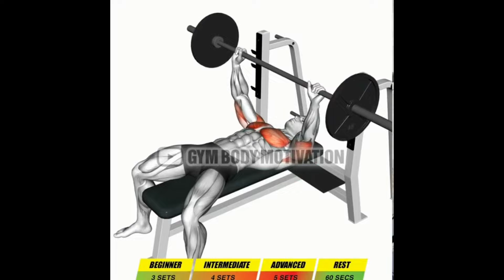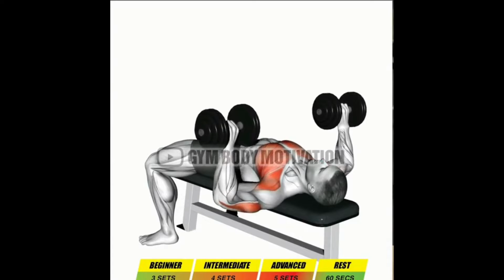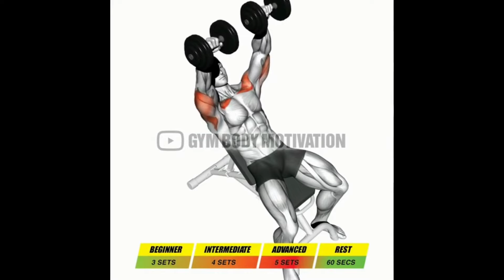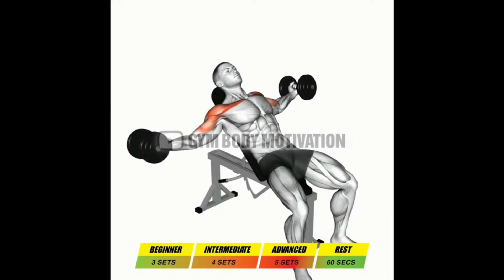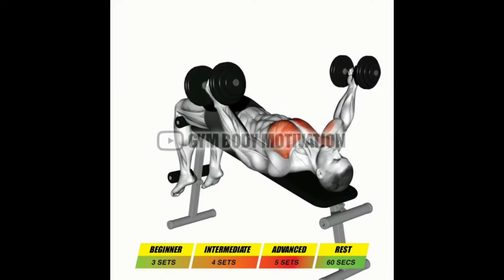Best Chest Workout Routine | Built Chest Mass | Workout for All round chest Development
Best Chest Workout Routine | Built Chest Mass | Grow your Chest Bench, Workout for All round chest Development

Press is the best chest exercise ever. In case you train in gym or have personal bench - bench press should be the base exercise for your chest workout. Compound Movements for chest are the best exercises to build all round chest development. The other feature of that exercise is that it will force your organism to produce natural testosterone which will speed up ALL your muscles' growth.

Follow this routine twice in a week for better growth.